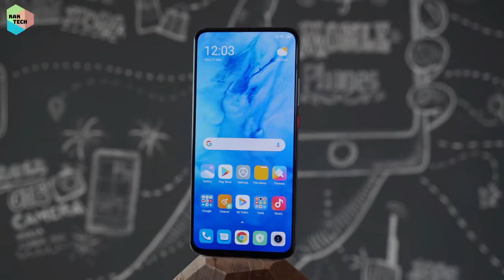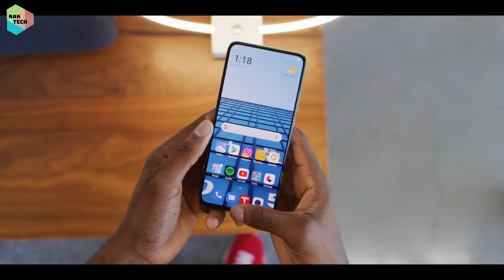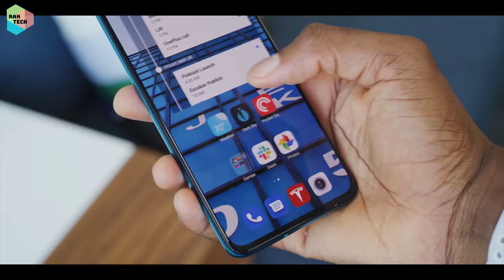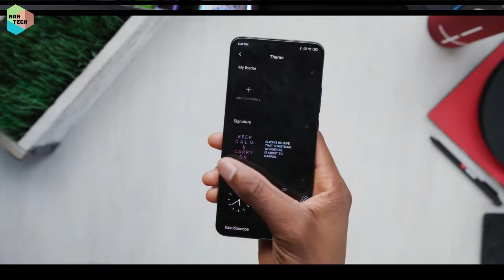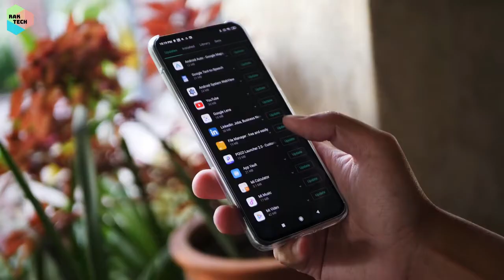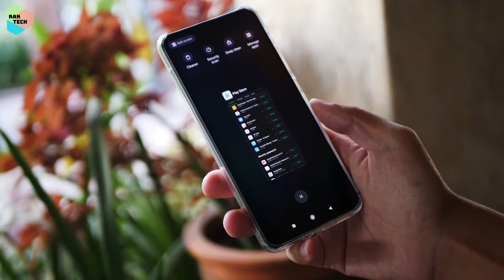POCO f2 Pro Review & Unboxing in Bangla. এই ফোনে 8K Video Shoot করা যায়।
প্রিয় Poco বাসী, আপানাদের অধীর আগ্রহের পর শাওমি বাজারে নিয়ে এলো Poco সিরিজের নতুন ফোন POCO f2pro.